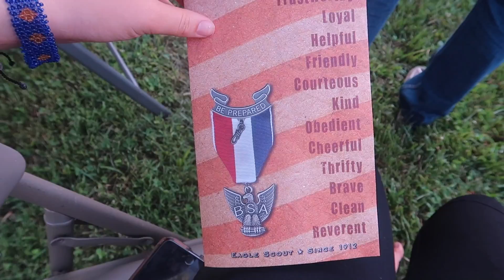HE ATE THE BANANA IN ONE BITE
yayyyy back with my familyyyy

MAILING ADDRESS:
222 E Republic Rd, Springfield, MO 65807

TIMBER @timber.huskey
weather mav on snap: magic_mavv